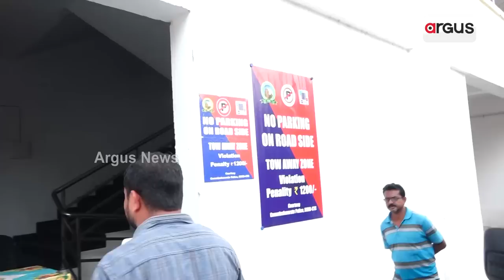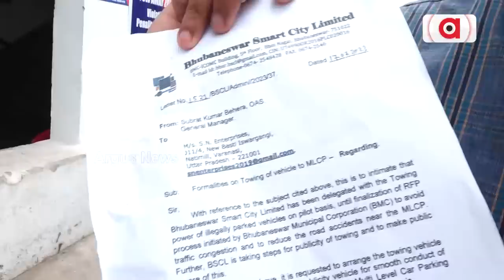Tow Levy A Loot Trap In Bhubaneswar!